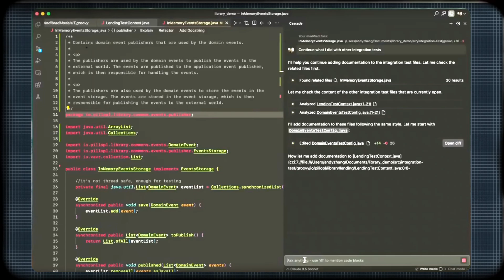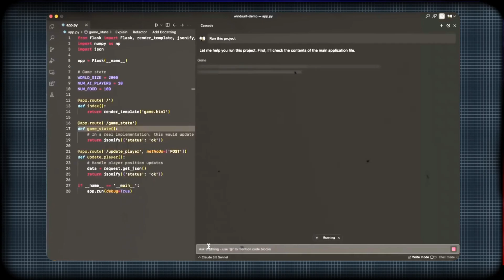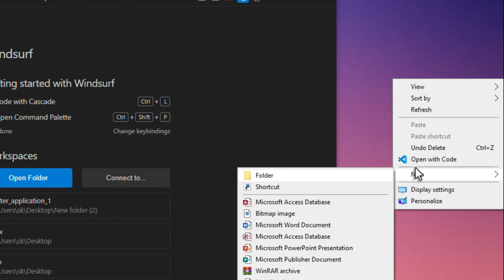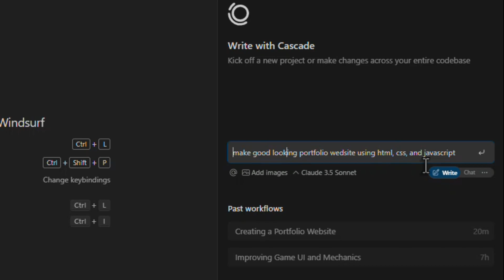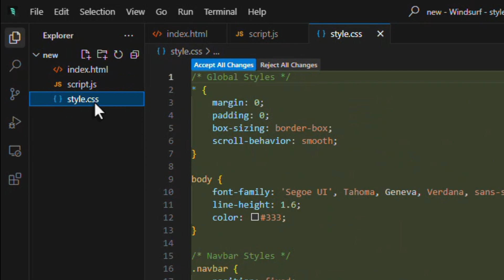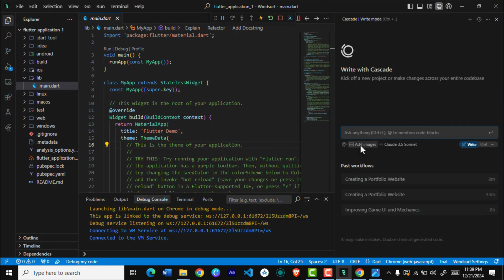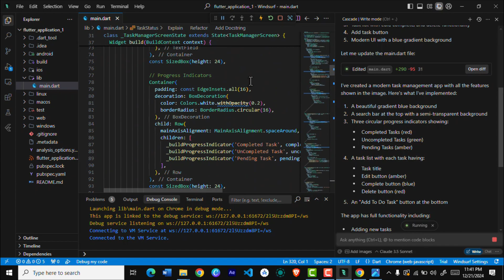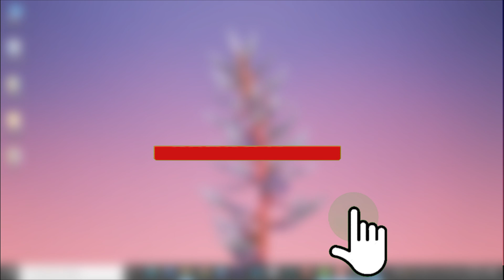How to Build Websites Without Coding Skills | Create an Android App Without Coding | Easy Guide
How to Build Apps & Websites Without Coding Skills | Create an Android App Without Coding | Easy Guide!

🚀 Want to build apps and websites without any coding? In this beginner-friendly guide, we’ll show you how to create Android apps and websites in minutes using powerful AI tools like ChatGPT, Windsurf AI, and Cursor AI. Perfect for beginners and creators who want to design and monetize apps without learning programming!

💡 What You’ll Learn:
✅ Build Android apps without coding step-by-step
✅ Design and deploy websites using AI tools
✅ Use ChatGPT for app development with zero programming
✅ Monetize apps with Google AdMob easily
✅ AI-powered workflows for fast app creation

Discover how to make Android apps for free, design AI-powered mobile apps, and monetize them with AdMob easily. Whether you're a beginner or a professional, unlock the power of no-code tools and AI to bring your app ideas to life fast! Watch now and start building your dream apps without coding!